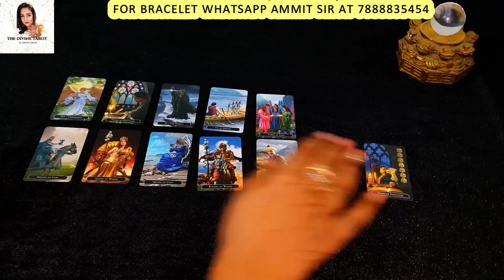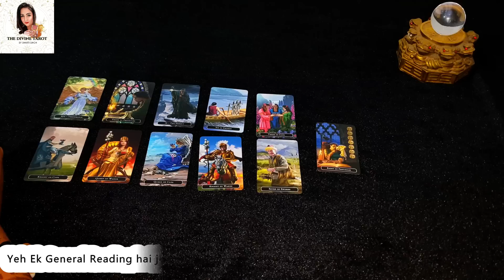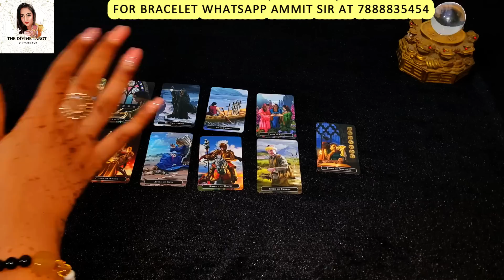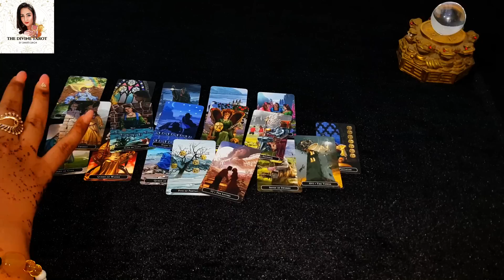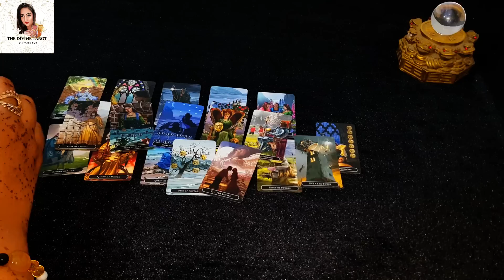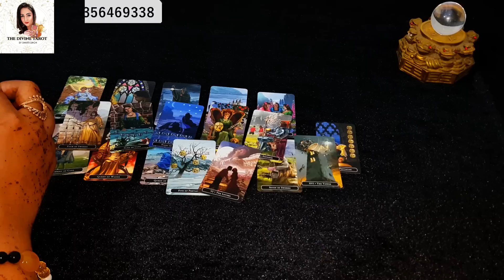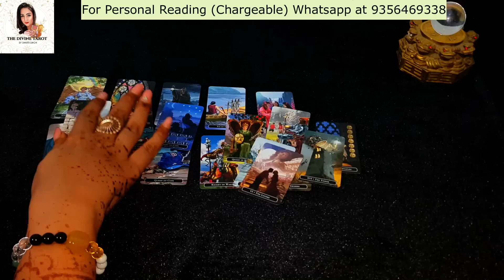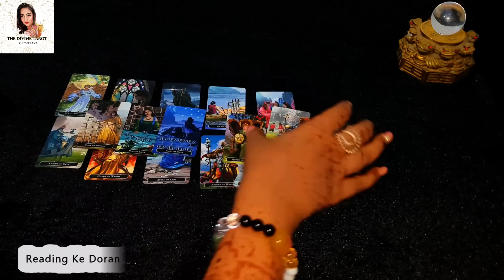धनु राशि राशिफल 14 से 20 मई 2023 | DHANU RASHIFAL 14 TO 20 MAY 2023| HINDI TAROT | SAGITTARIUS RASHI